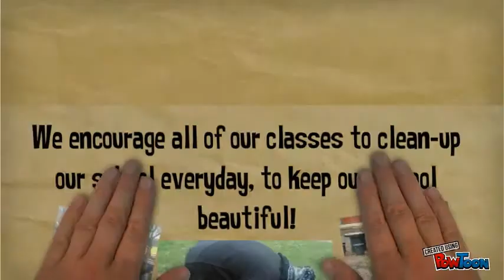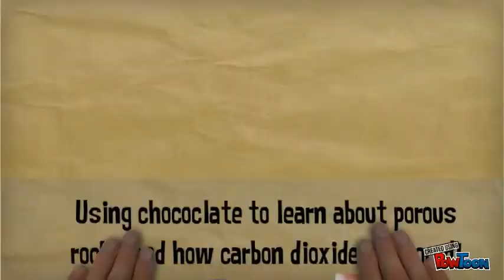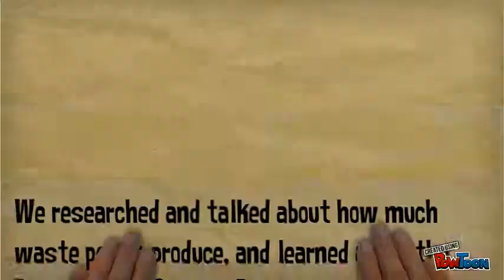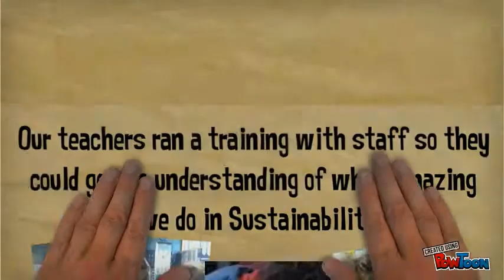Sustainability Group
Sustainability Group presentation at West Beach Primary School-- Created using PowToon -- Free sign up . Make your own animated videos and animated presentations for free.  PowToon is a free tool that allows you to develop cool animated clips and animated presentations for your website, office meeting, sales pitch, nonprofit fundraiser, product launch, video resume, or anything else you could use an animated explainer video. PowToon's animation templates help you create animated presentations and animated explainer videos from scratch.  Anyone can produce awesome animations quickly with PowToon, without the cost or hassle other professional animation services require.